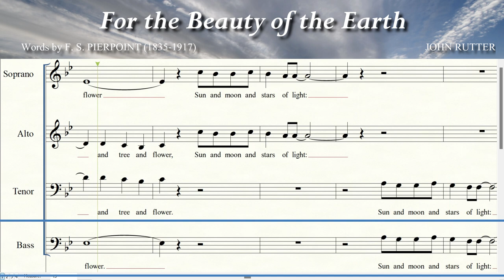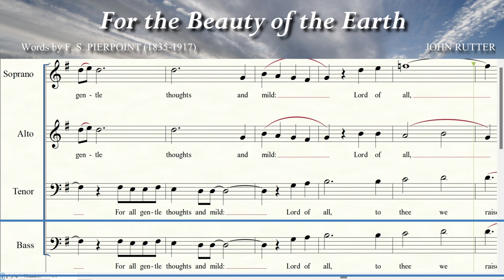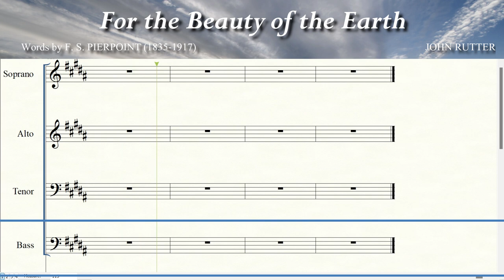For the Beauty of the Earth | SATB | Bass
Words by F. S. PIERPOINT (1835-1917)
JOHN RUTTER